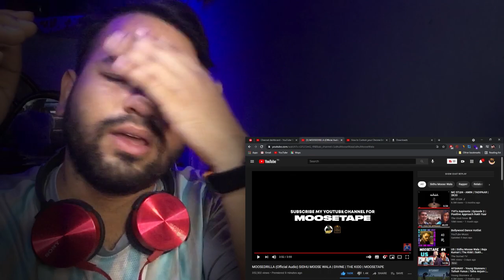Random Reaction on MOOSEDRILLA SIDHU MOOSE WALA | DIVINE | THE KIDD | MOOSETAPE (Lyrical Breakdown)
Today we will break down and React to  Random Reaction on MOOSEDRILLA (Official Audio) SIDHU MOOSE WALA | DIVINE | THE KIDD | MOOSETAPE
Lyrical Breakdown by Prince Max